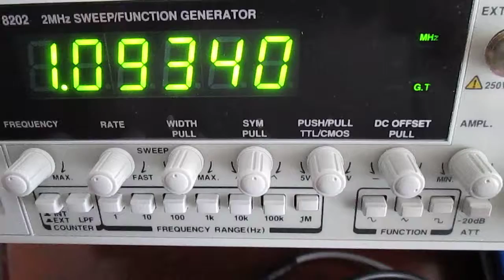超音波‹発振制御›技術 ultrasonic-labo